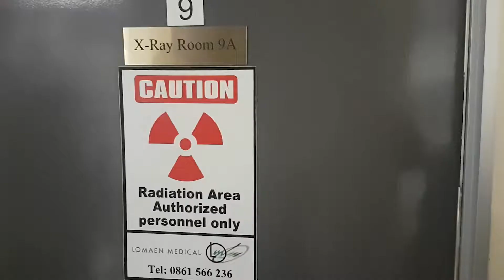Schooled in the Art of dentistry | Vlog 2 | Snippet Video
We've been shooting promo videos for various departments within Wits University for the past few years. During this time we have seen some weird and wonderful things but on this occasion we were there to create a video which would show possible future students (And anyone else who is interested) what they could expect from a degree in dentistry.

The title of the final video was The Art of Dentistry because, and you may not know this, dentists do a lot more than just clean teeth and fill holes. On a daily basis their job actually requires them to rebuild smiles. What could require more creativity than that?